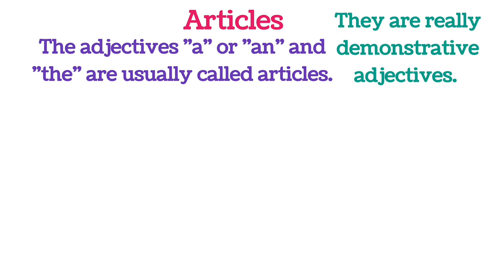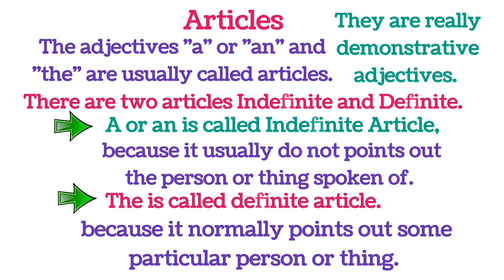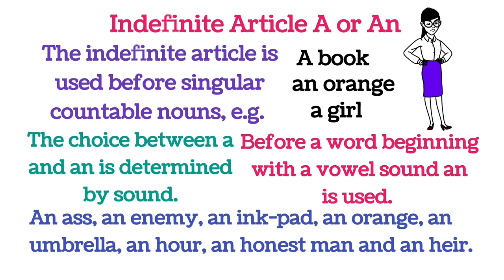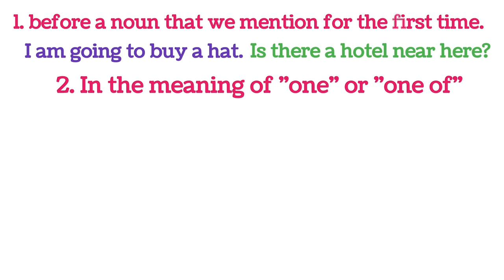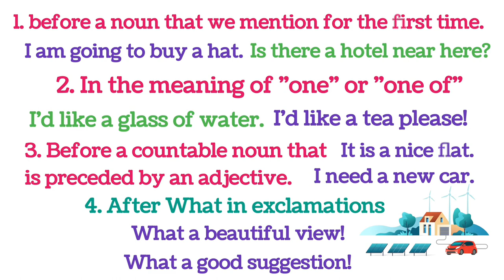Detail of Articles (A, An, The) |Articles in English Grammar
Hey everyone!

In this video we have covered facts about A, An and The. You will be surprise to know how should we use of Articles in English Grammar and apply it in our day to day life. A, AN and The are the Articles which you can't deny to learn because of their use.

Watch the video till end and we will learn How to use A, AN and The.

Thanks,
Team "Get English"